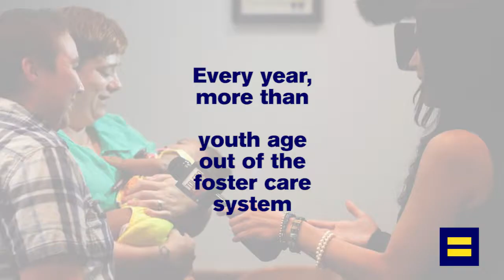HRC Honors National Adoption Month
Gina & Jo Jakeway were the first same-sex couple to adopt in Ohio. Now they have adopted 7 kids, and would recommend adoption to anyone with a loving heart and a want to give.